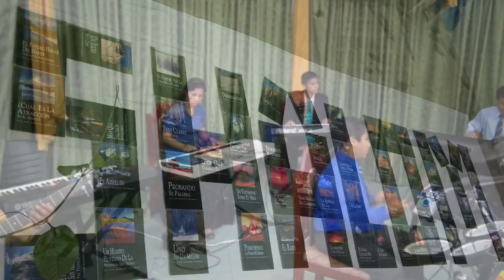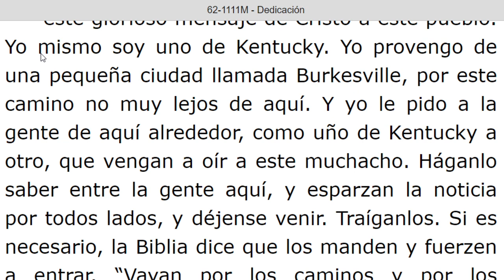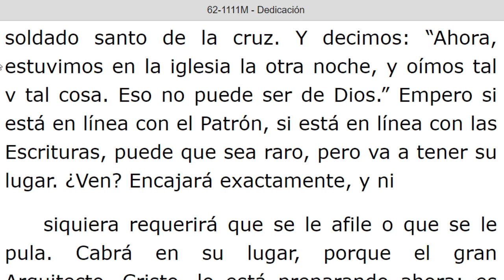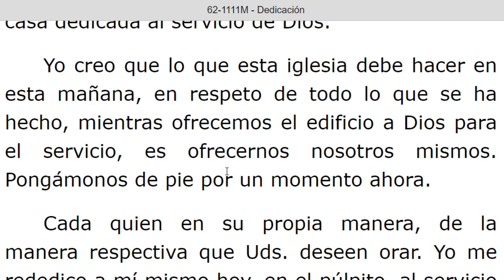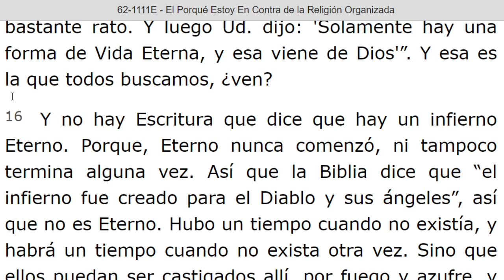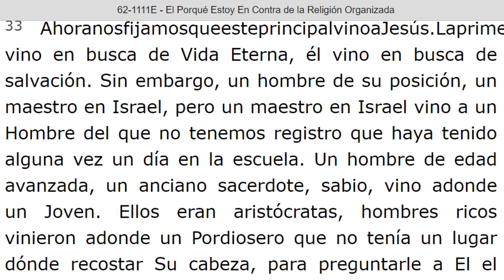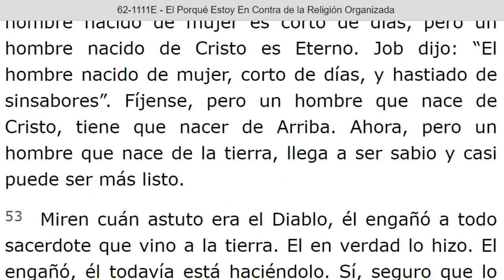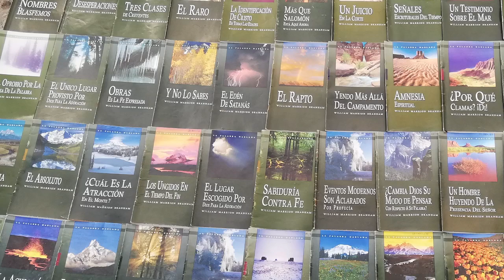LECTURA DE LOS MENSAJES DEL PROFETA !!ELIAS!! WILLIAN MARRION BRANHAM DESDE EL AÑO 1947 Hasta 1965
J e r e m i a s   50:
28. VOZ DE LOS QUE HUYEN  y ESCAPAN DE LA TIERRA  DE BABILONIA, PARA DAR EN SION LAS NUEVAS DE LA  RETRIBUCIÓN DE JEHOVÁ NUESTRO DIOS, DE LA VENGANZA DE SU TEMPLO.

=== INICIA: DEDICACION - 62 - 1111M... INICIA Párrafo 01. TERMINA Párrafo: 45...
=== INICIA: EL POR QUE ESTOY EN CONTRA DE LA RELIGION ORGANIZADA - 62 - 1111E. INICIA Párrafo 01. TERMINA Párrafo: 66...